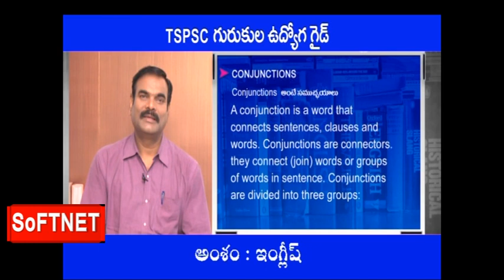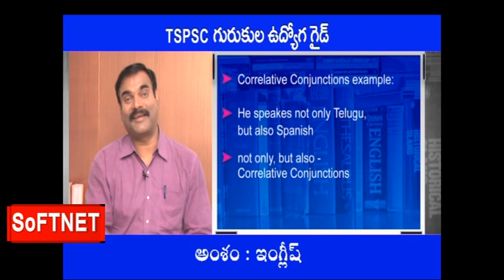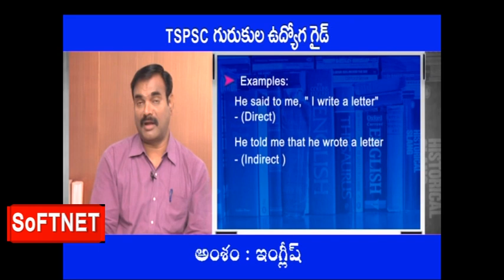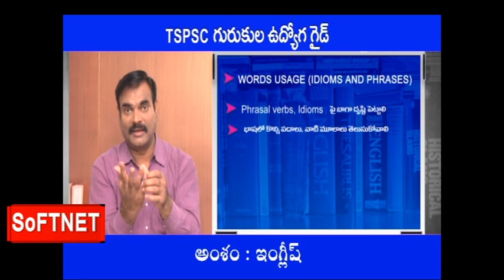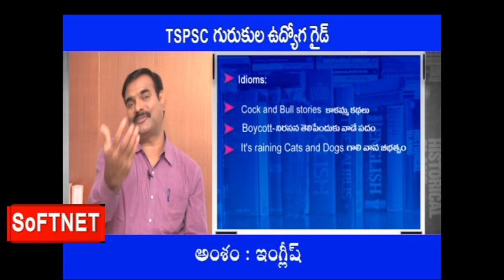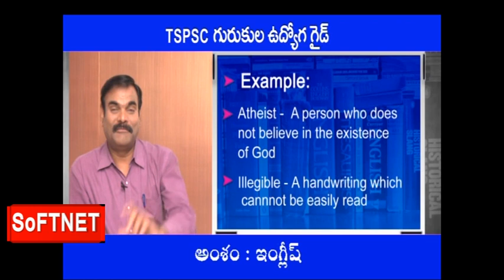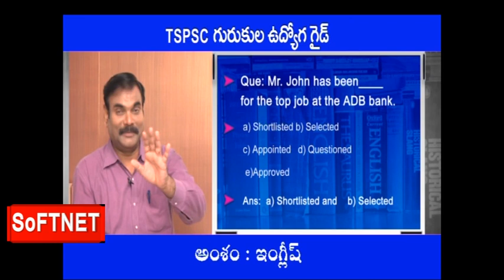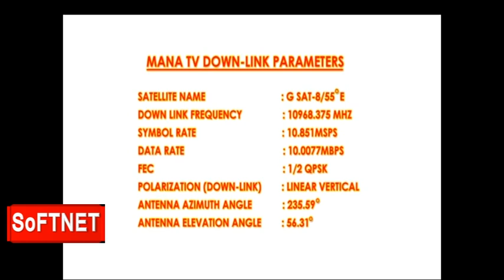GURUKULAM || ENGLISH - Basic English - P2 || Dr V. Sreenatha Chary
SoFTNET MANA TV GURUKULA UDYOGA GUIDE Coaching Class on  GURUKULAM || ENGLISH - Basic English - P2 || Dr V. Sreenatha Chary.

SoFTNET prepared this collection of videos so as to benefit the candidates appearing for GURUKULAM exam.